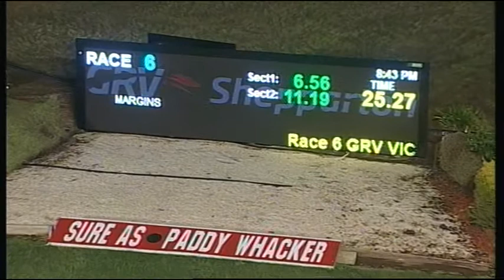SHP MON 23 FEB 15 R6